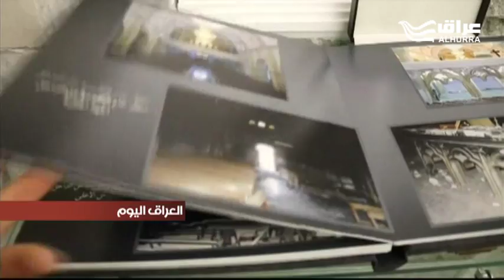أجراس كنيسة مار كوركيس في سهل نينوى تقرع مرة أخرى بعد غياب استمر أربع سنوات